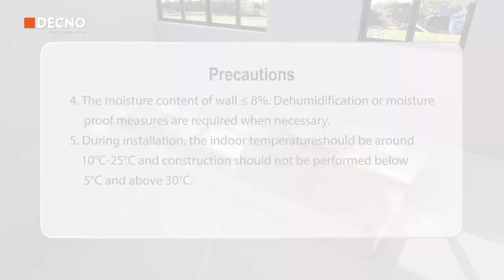How to install SPC Wall Panel?--DECNO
Utility Knife
Pencil
Tape Measure
Laser level
Rubber Mallet
Air Nail Gun
Structural Adhesives
Jiasaw
Accessories(Internal Corner\External Corner\End Cap\Clip)

Precautions
"1. Measure the installation area and plan an extra 10% of panels for waste and matching.
2. Before installation, please read the installation instruction carefully.
3. The wall strength should not be lower than the concrete strength(C20). Make sure the base wall are level, clean ,smooth and moisture-free.
4. The moisture content of wall ≤ 8%. Dehumidification or moisture-proof measures are required when necessary.
5. During installation, the indoor temperature should be around 10°C-25°C, and construction should not be performed below 5°C and above 30°C."

Acclimation
Place the SPC wall panels in the room where you will install it for at least 24-hour acclimation.
Wall Base Treatment
Use a laser level to check the flatness of the wall.
Flatness deviation ≤ 2mm/m2
Verticality deviation ≤ 2mm/m2
3 Base Wall Treatments (uneven)
"1. Install the wood boards.
2. Install wooden wall framing with 300mm interval between wooden strips.
3. Finished with cement."

Start
This video uses method 1 to install wood board as an example.
This method is relatively the most common and convenient. SPC wall panels are also easier to install and less prone to errors in installation.

Install the Wood boards
Use an air nail gun and screws to attach the wood boards to the wall.

Planning and Marking
Plan ahead on the wall where the panels will be installed and mark them with chalk or pencil.
Structural Adhesive
The Strips of adhesive are placed 5 cm from the edge of the panel. Each adhesive point is 10~20 cm apart.
Iaying the Panels
Laying the wall panel along the marked lines.

Clips
Fit the clips into the protruding groove, then screw it on to each beam with the aid of a wood screw.

Click and Lock
Hold the panel at a 20°-30° angle to the wall and insert the tongue into the groove.
Cutting
Measure and cut to size to fill the end of the entire wall.

Internal Corner
The internal corner trim fits into the corner of a wall and joins two panels together where each panel meets the corner.
External Corner
The external corner trim fits around the corner of a wall and joins two panels together where each panel meet.
Near a door or window
Cut the wall panels to the shape and size of the door or window.

Finishing Touches
Many finishing elements can be used, such as skirting board or plaster coving.

DECNO, Manufacture The Best SPC Wall Panels For Brands.
DECNO Group Ltd-- professional & reliable manufacturer of China